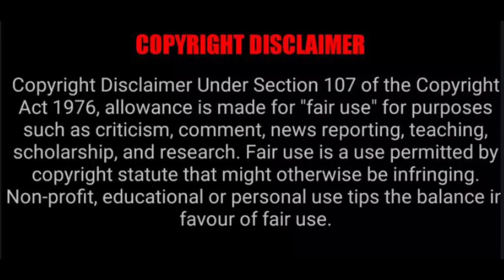Snufkin: Melody of Moominvalley - Fan-edit/Promo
One of my upcoming videos will be a review on this game, but while working on it's script, I wanted to also do this fan-edit on how I'm going to open the video. Pretty much like how I did with my Resident Evil 7 video.

Muumien tekijänoikeudet
Kindernet Entertainment Ltd